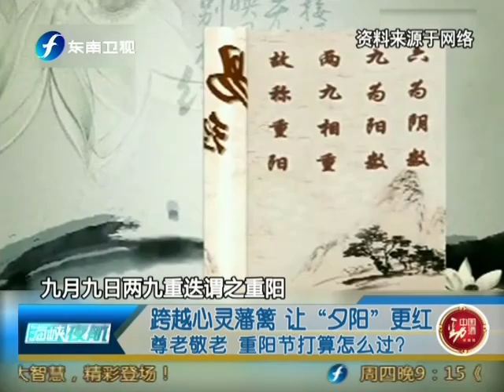海峡夜航 海峡夜航之跨越心灵藩篱 李嘉诚父子之间的分歧